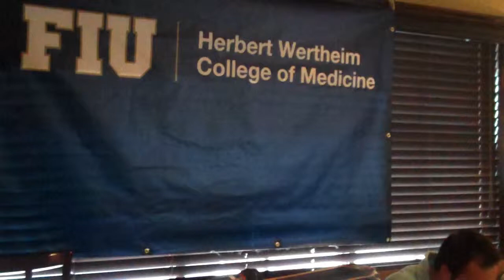Medical School Dinner